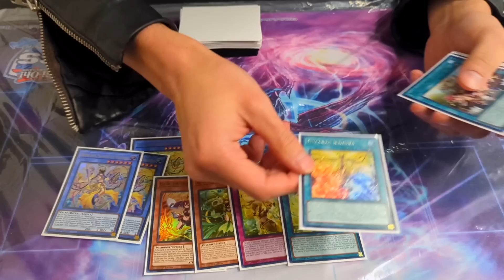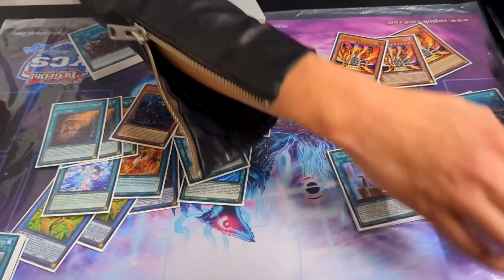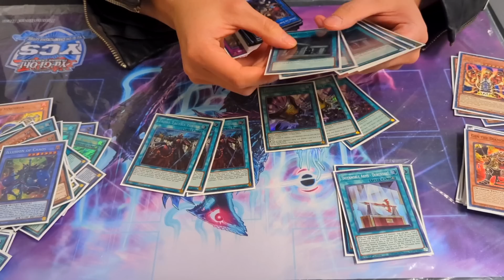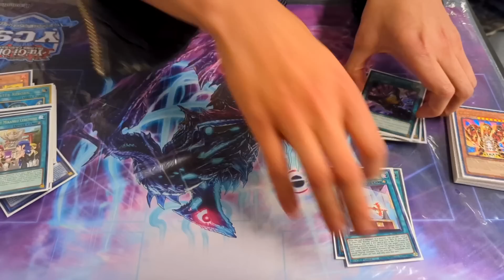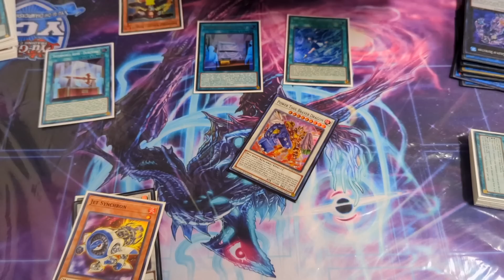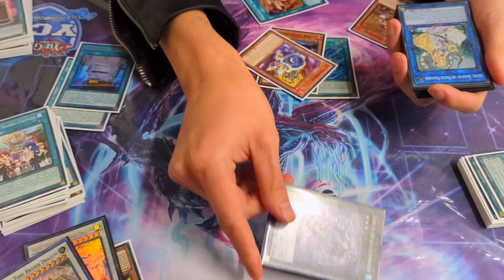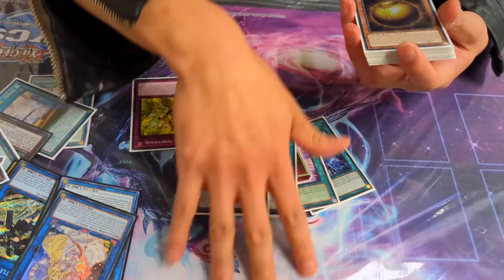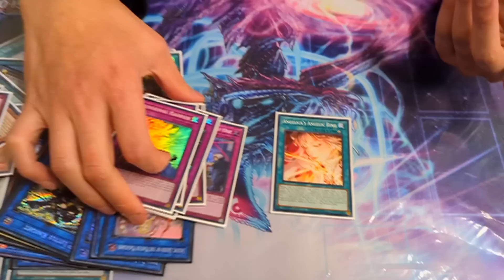Top 16 Mikanko YCS Bologna 2023! | feat. Simon He